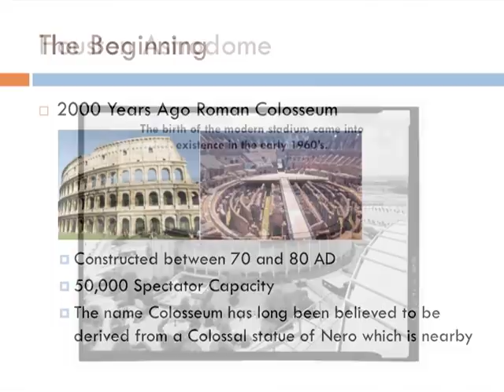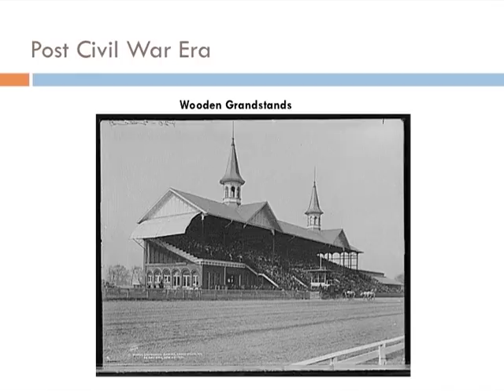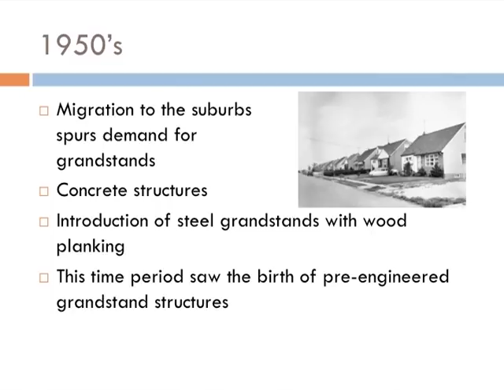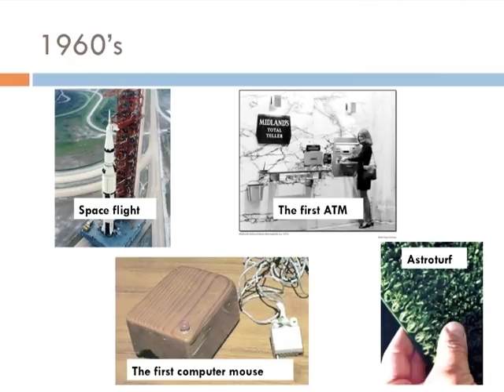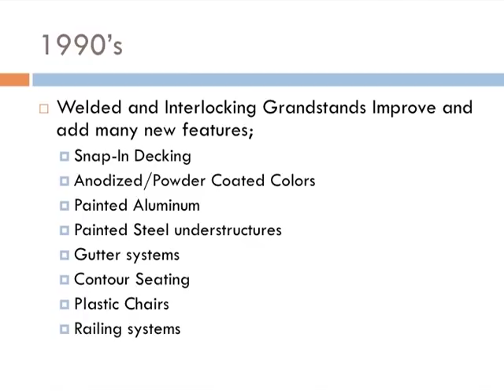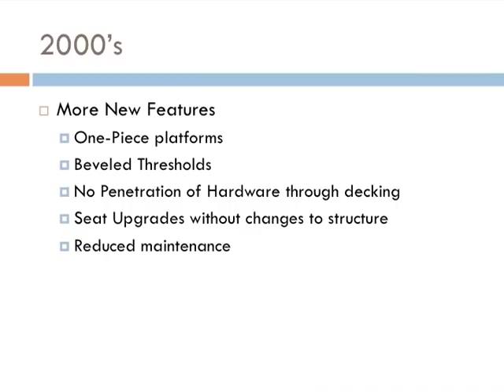History of Grandstands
Presentation of the History of Grandstands.  Visit aluminumbleachersdirect.com for more information.